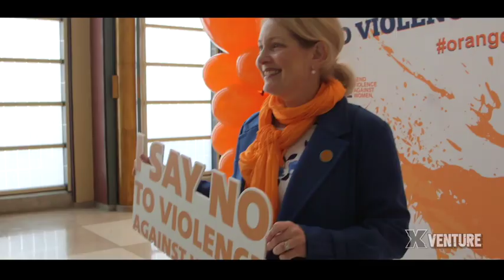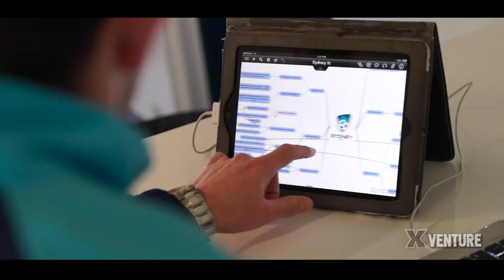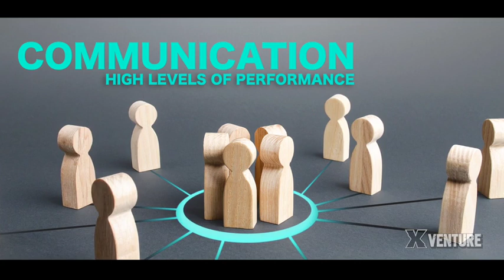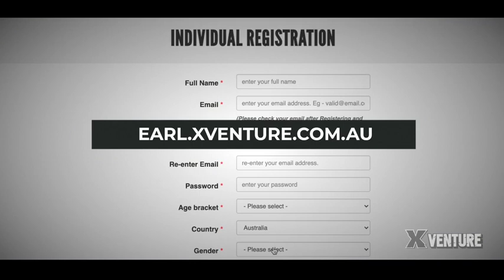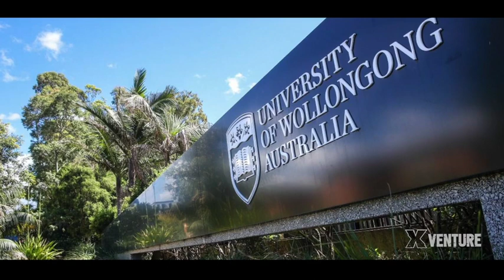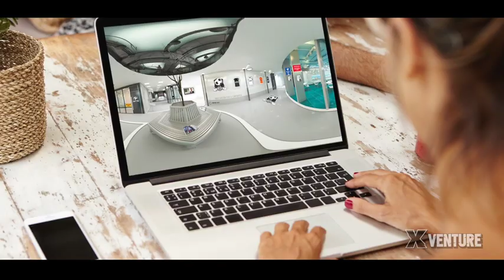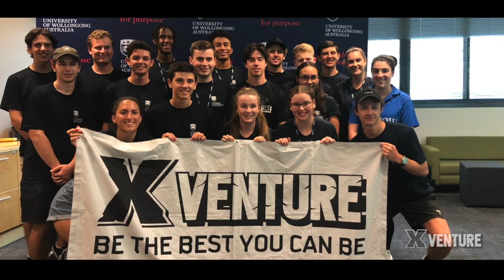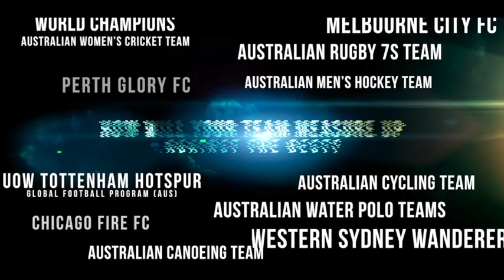Mental and emotional agility coaching techniques for performance improvement with Mike Conway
In this mini lecture emotional agility and mind coach to elite athletes, executives and teams, Mike Conway provides valuable insights to his work, and leaves you with a range of techniques to help you for performance improvement. Perfect for teens through to adults.

You can check out more of Mike's work on our channel, or head to elevate.infinitexvr.com